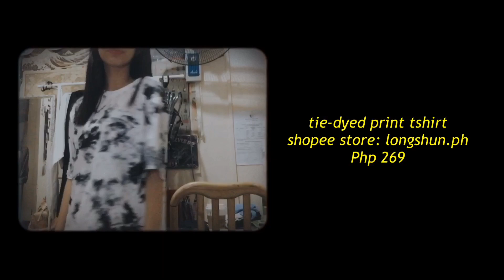Haul | Collective try-on Shopee, H&M, F21 and SM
Windbreaker and h&m hw shorts

Im sorry if im not talking to my videos:((

I just want to share to you guys the things i got and to share the online stores that i know na they sell a good quality product. And this video is not sponsored i used my money to buy these things yah thats all hehe